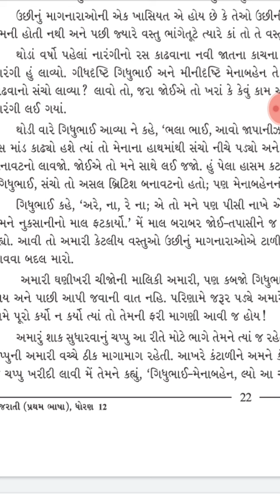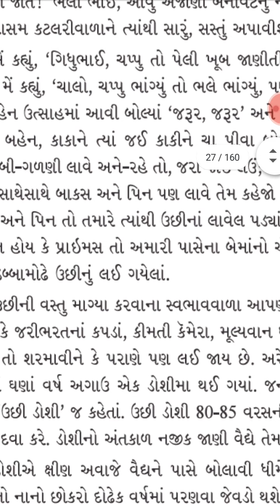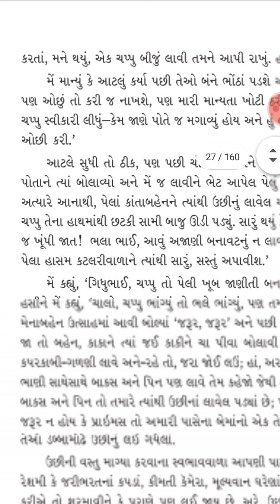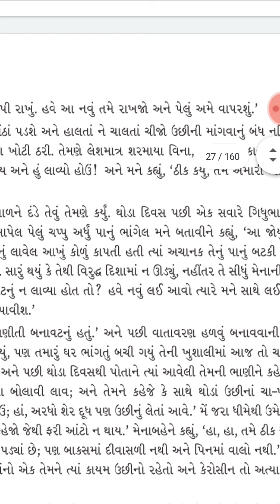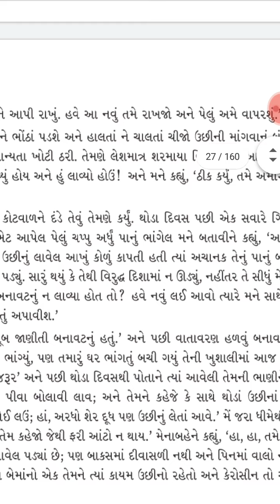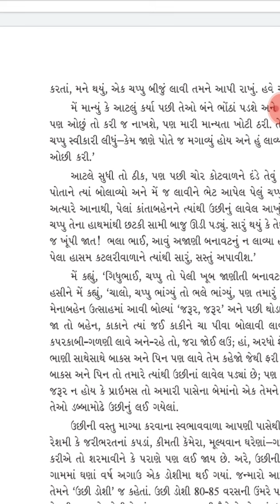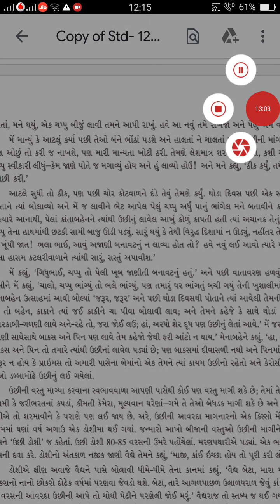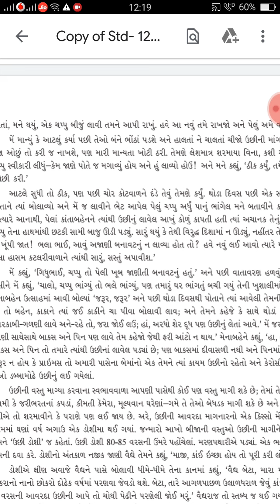5 Sep std:12 : ગુજરાતી પાઠ:6 ઉછીનુંં માગનારાઓ,ભાગ:5